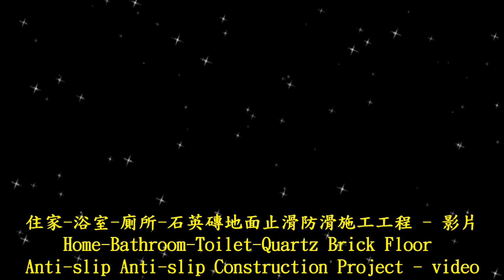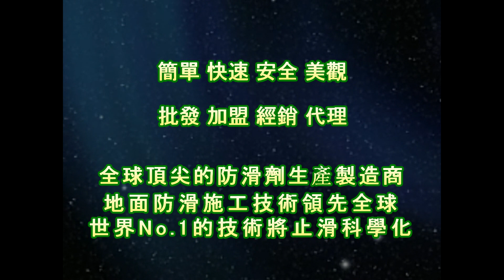P.A.S.T 1416 Home Bathroom Toilet Quartz Brick Floor Anti slip Anti slip Construction Project